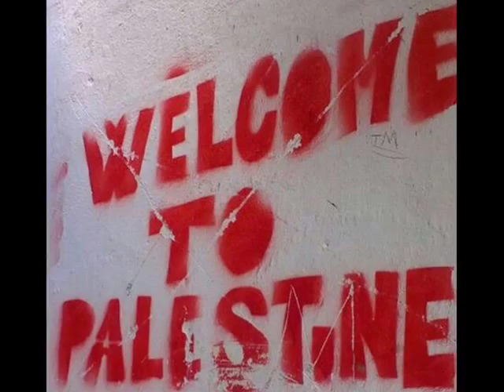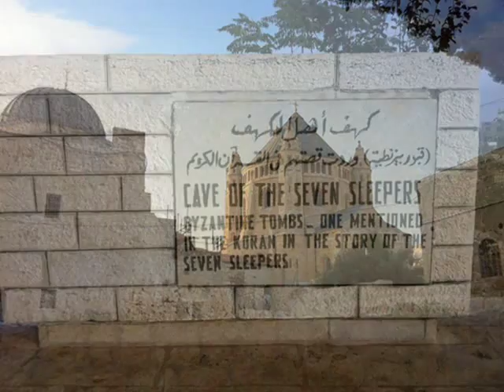Beautiful pictures from Palestine & other places with fajar azan from Masjid Al-Aqsa.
Beautiful pictures of Masjid Al-Aqsa, Dome of the rock & other places taken by a member of the family on there visit to Palestine in November 2012.